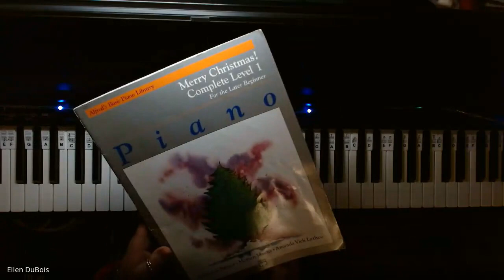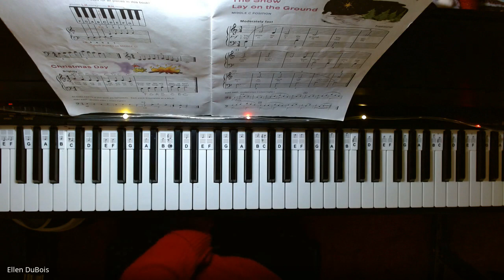The Snow Lay On The Ground, Alfred's Merry Christmas Level 1